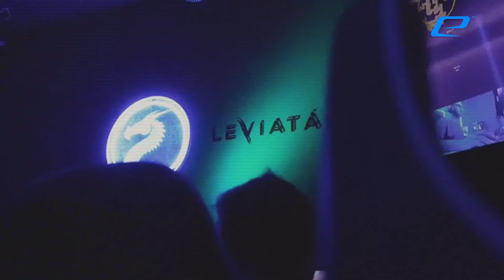La Historia Leviatan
Este video está dedicado a Leviatan, la escuadra latina que hizo historia en los esports, campeona del Stage 2 por el VCT Americas...